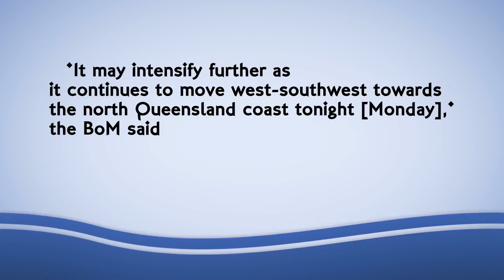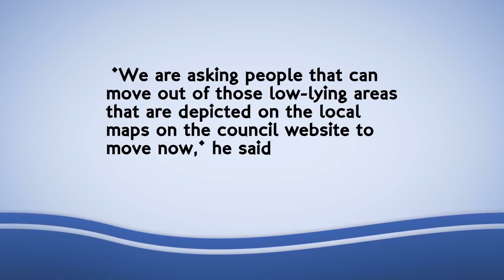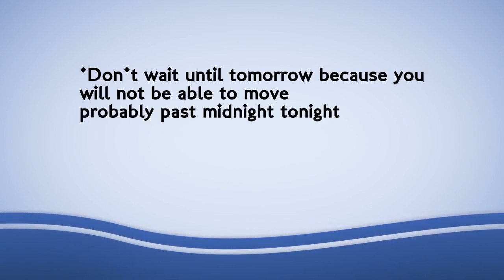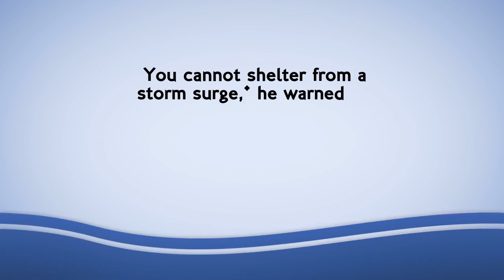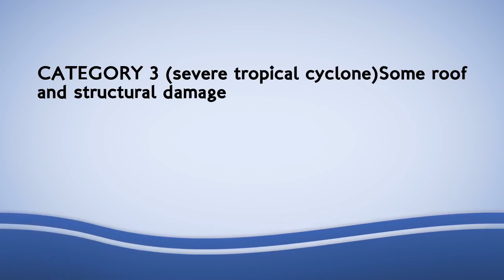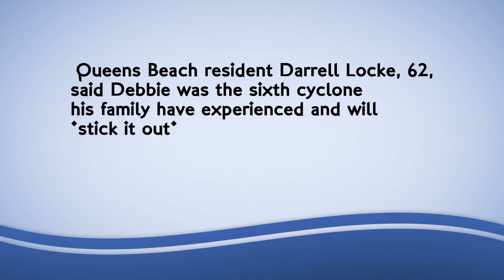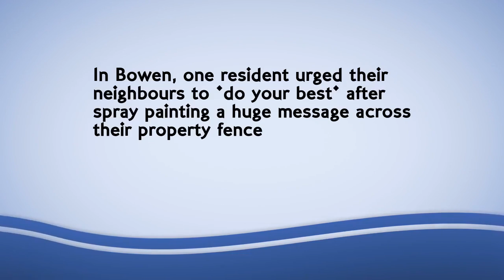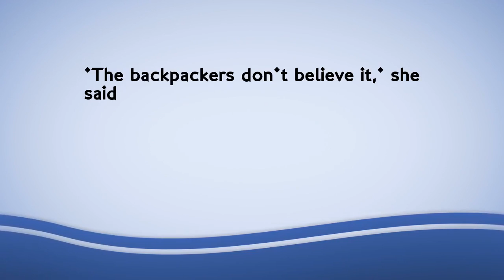Cyclone Debbie now Category 4 storm in Queensland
Cyclone Debbie has now intensified to a category 4 storm just hours before it makes landfall. The Bureau of Meteorology upgraded the system at 8pm AEST on Monday.